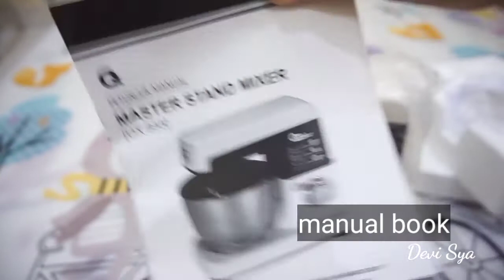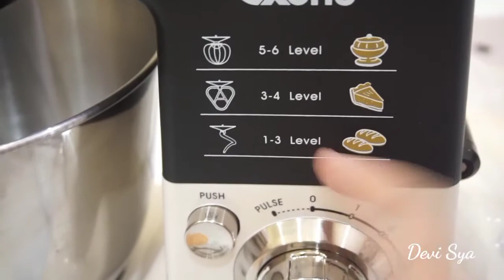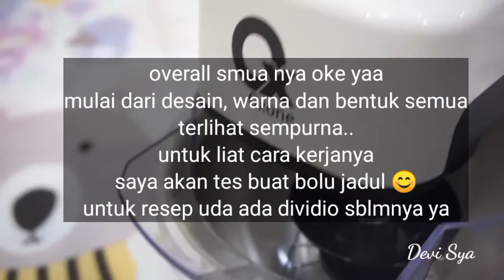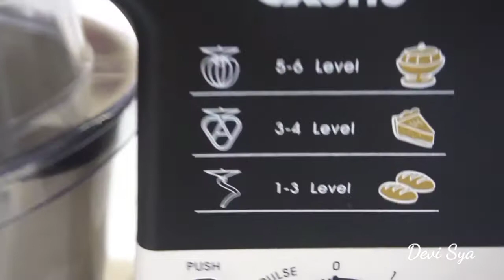Unboxing, Review dan Tes MASTER STAND MIXER OXONE OX-855, lihat dulu sebelum dibeli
Assalamualaikum

Alhamdulillah barang baru di dapur buat makin semangat untuk baking,,
Disini saya mau cb mereview dan tes stand mixer dr Oxone ini..

Untuk lebih jelasnya yuks ke Vidio.

Untuk resep

Bolu Jadul

bahan :
4 btr telur utuh
100 gr gula pasir
100 gr tepung terigu protein sedang
80 gr butter / margarin
1 sdt pasta vanila

untuk lengkapnya bisa ke Vidio atau klink dibawah ya

Simple buttercream